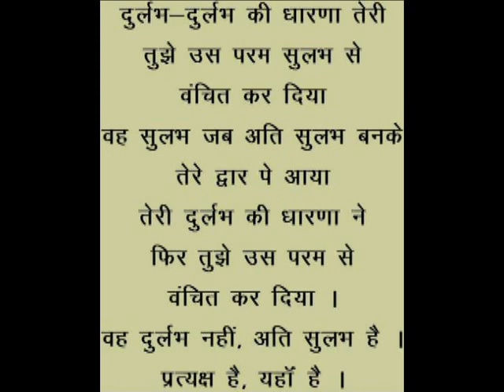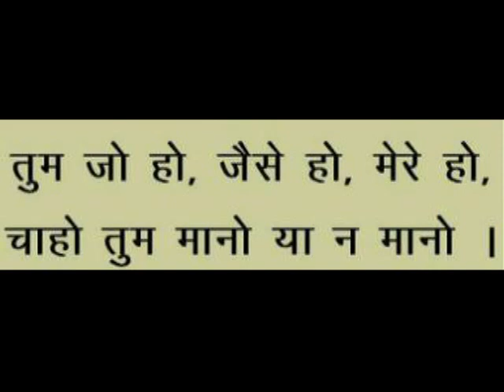Guru Purnima 2018 - Shree Suraj message